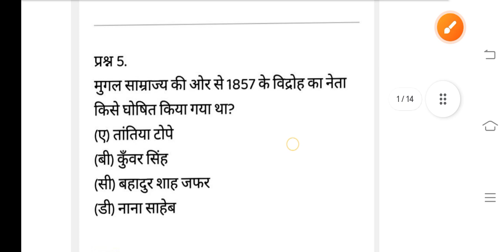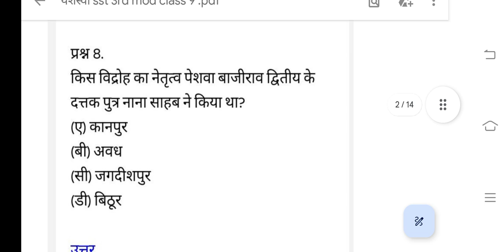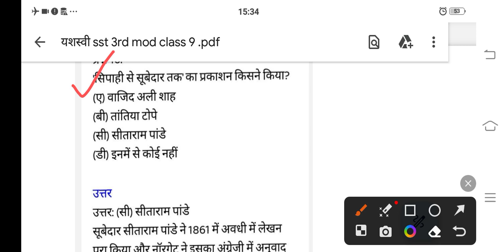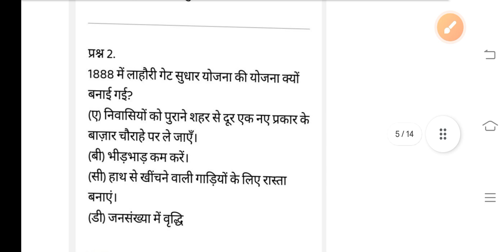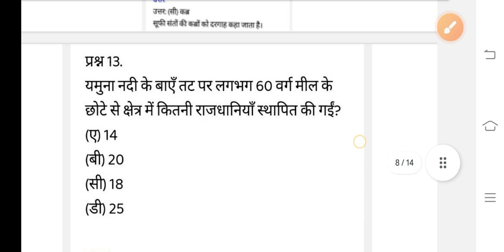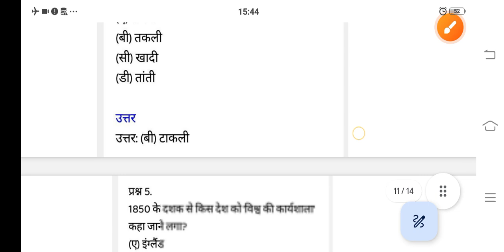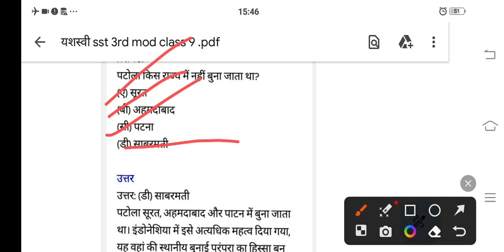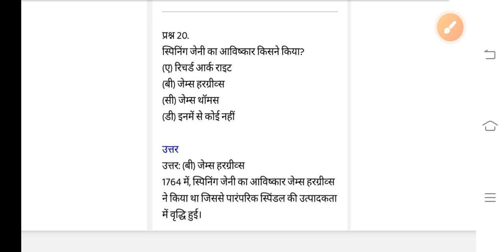PM Yashasvi Scholership 2023 Question Paper | Class 9 | Social Science | यशस्वी योजना | Model Paper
Link काम न करे तो Teligram पर सर्च करें 👉Sunil KPatan Edu News

Topics

pm yashasvi scholarship model paper 2023
pm yashasvi model paper
pm yashasvi scholarship
pm yashasvi scholarship exam
 pm yashasvi yojana model paper
 how to apply pm yashasvi scholarship
 yashasvi scholarship yojana 2023
pm yasasvi scholarship yojana 2023
 pm yashasvi scholarship yojna 2023
pm yashasvi scholarship yojana 2023 syllabus
 pm yasasvi scholarship yojana online
scholarship yojana
 pm yashasvi yojana school live